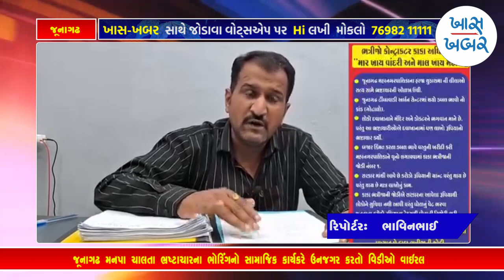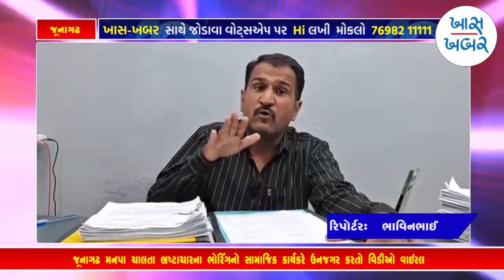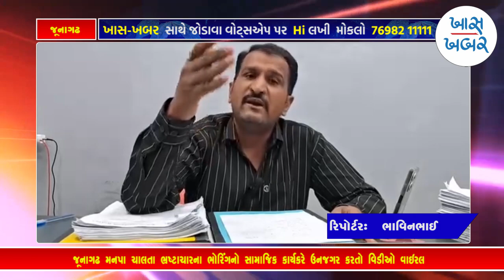જૂનાગઢ મનપા ચાલતા ભ્રષ્ટાચારના ભોરિંગનો સામાજિક કાર્યકરે ઉનજગર કરતો વિડીઓ વાઇરલ